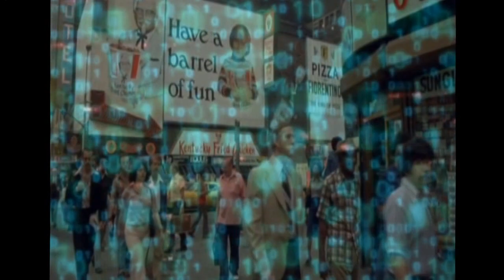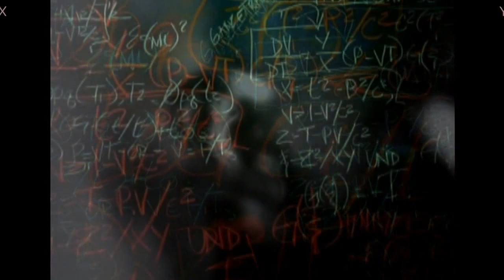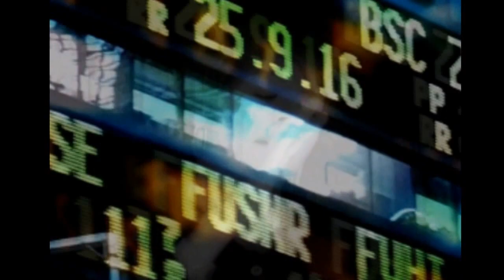radiofillz & pafnutiy XY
radiofillz & pafnutiy free live music belarus minsk 2015